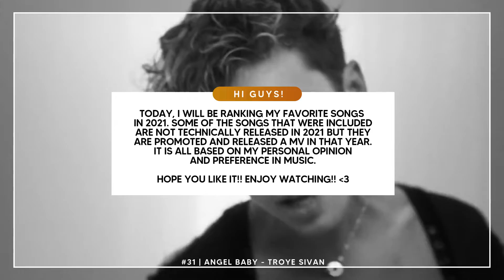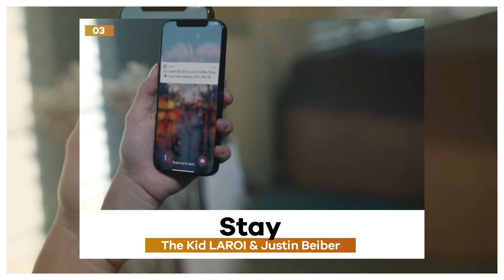my favorite songs of 2021 || top 30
hi guys!!

― video intro | angel baby (troye sivan)
― thumbnail | doja cat
― intro song | fahrradsattel (pisse)
― outro song | tba
― intro made by king yixing